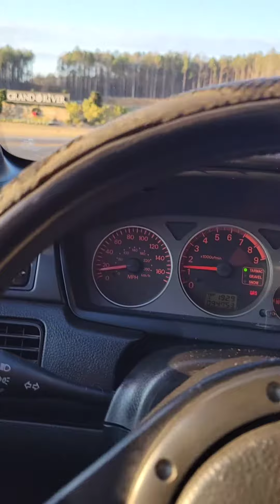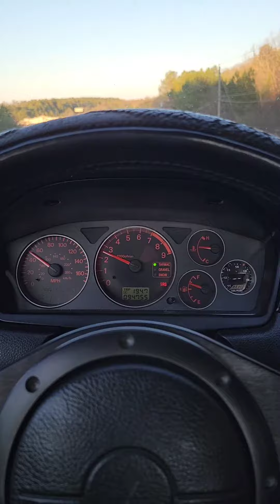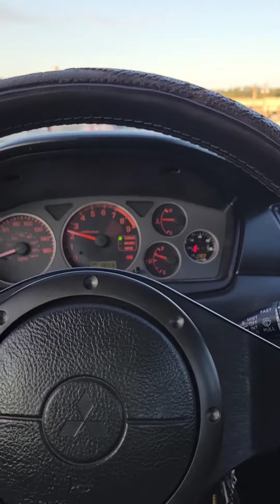EVO 9 POV PULLS AND UPDATE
What's next for the Evo while the G37 is under the knife getting a built motor?